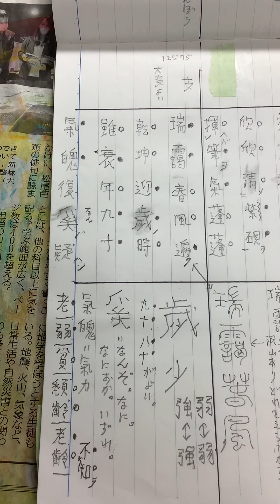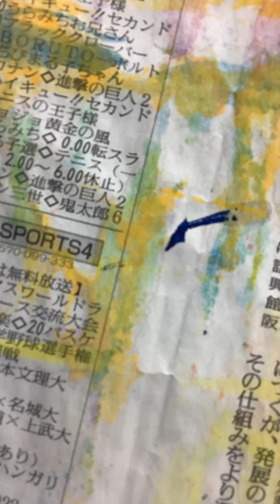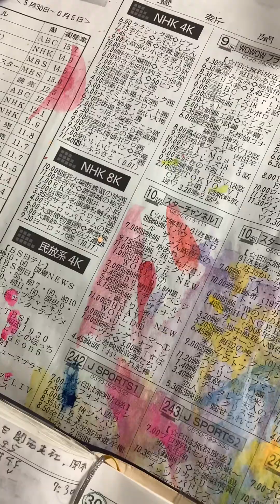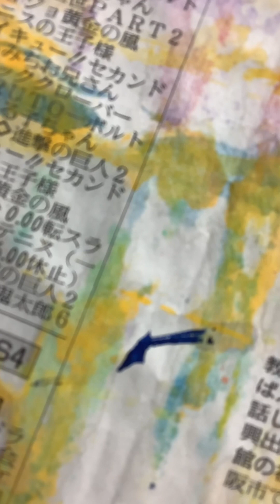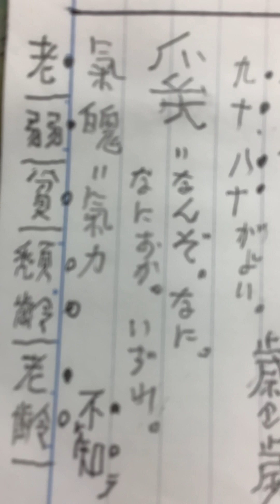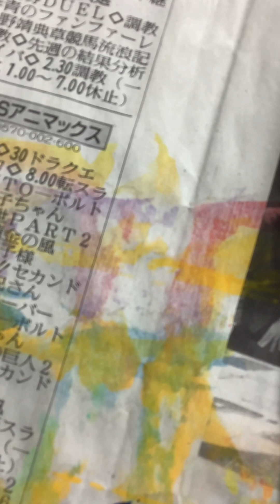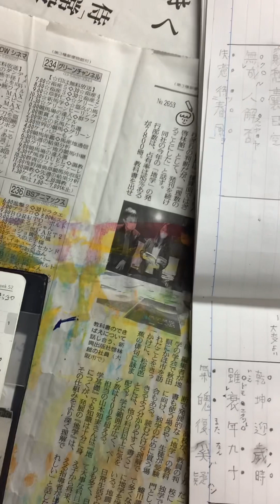石野容三の芸術。第357回。第64回超初心者用漢詩講座。